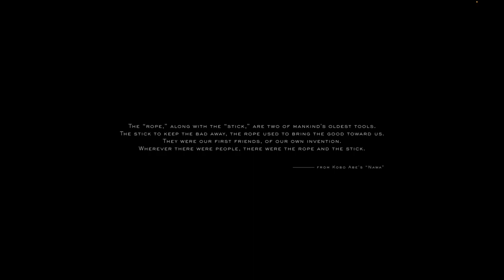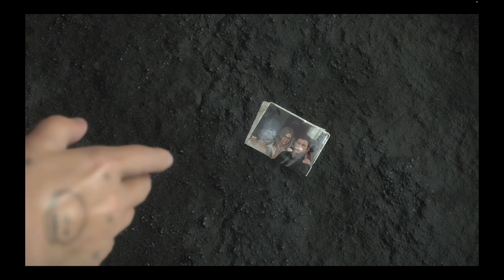Let's Play Death Stranding Part 1 - IMPRESSIVE ENTRY (MAC Playthrough)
In this video I play through Death Stranding on Macbook M1 Pro with 8 CPU Cores and 14 GPU Cores.